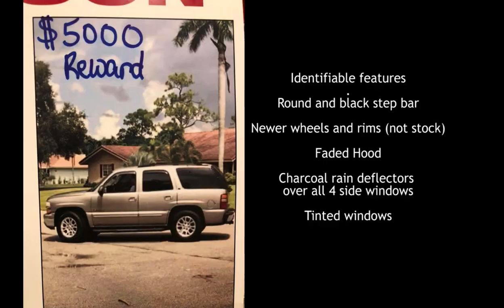Sephanie Hollingsworth Security Cam Footage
Lots of people are on the search for Stephanie Hollingsworth a missing mother of three, so I cleaned up and broke down the last known footage of her to help possibly give clues.